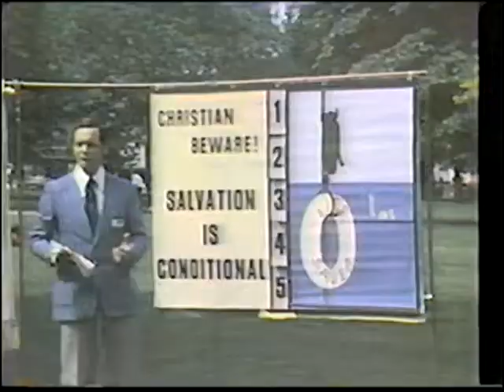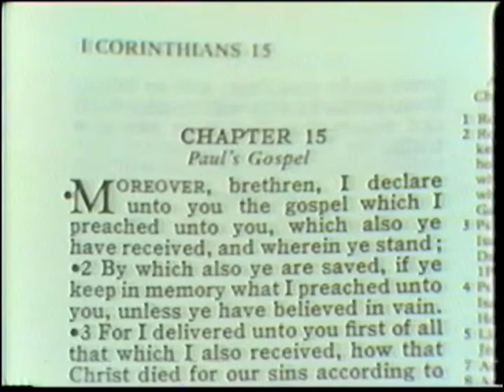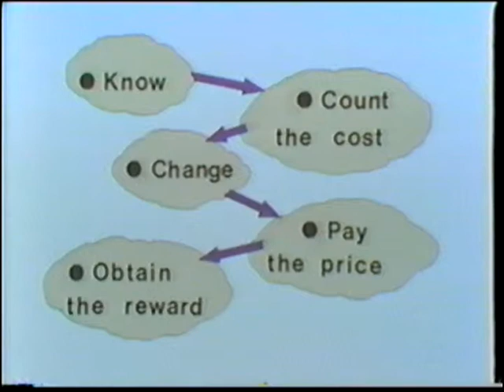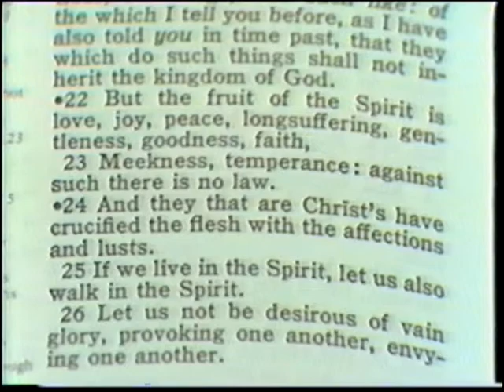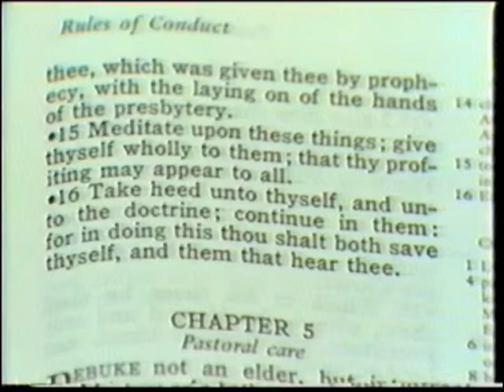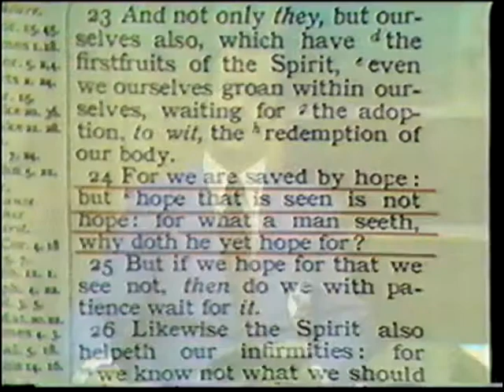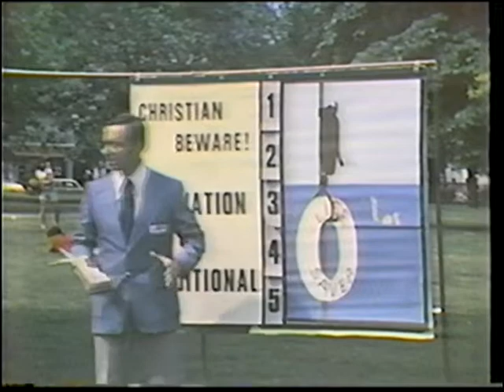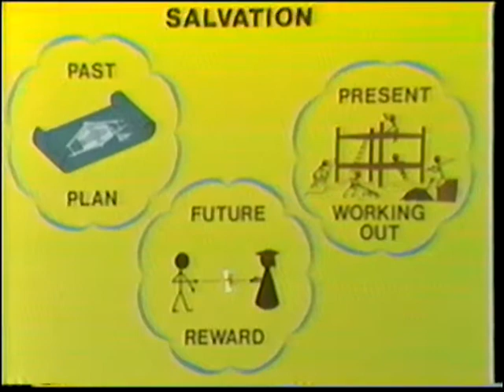Salvation is Conditional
The Bible describes how God has brought salvation to mankind through his Son the Lord Jesus Christ. Salvation though is not a one time event. The Bible clearly describes it as a process. Some people disagree saying that once you are saved you're always saved. Frank and Ron Abel challenge that assumption right from Scripture.